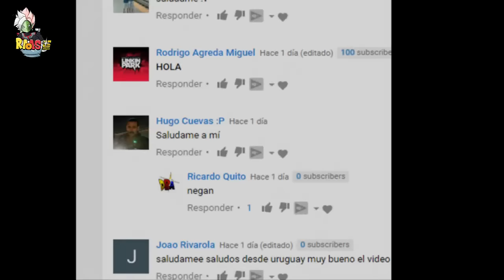Dragon Ball Super | Análisis: Goku se CONVERTIRÁ en KAKAROTO?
Análisis y opinión sobre una de las teorías que crece de forma descomunal por la Red... ¿Kakaroto regresará?.